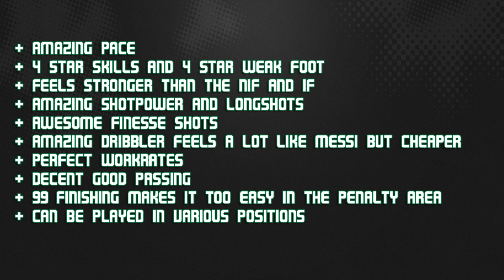FIFA 14 SIF AGUERO 90 Player Review & In Game Stats Ultimate Team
FIFA 14 sif aguero 90 st in game stats and player review for Ultimate Team.

A review of 90 sergio aguero in premier league manchester city in FIFA 14 Ultimate Team. The st is from argentina is he good enough? Lets find out